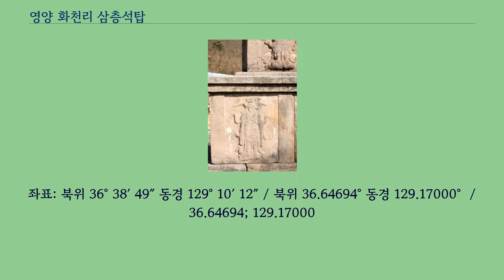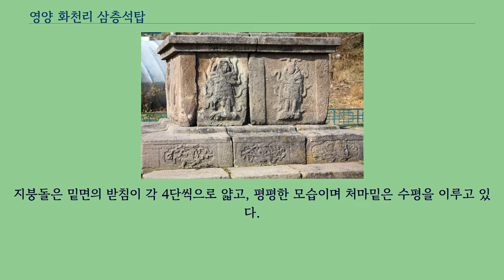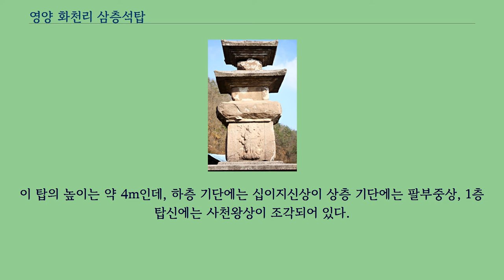영양 화천리 삼층석탑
영양 화천리 삼층석탑（英陽 化川里 三層石塔）은 경상북도 영양군 영양읍 화천리에 있는, 남북국 시대 신라의 삼층석탑이다.
1977년 8월 22일 대한민국의 보물 제609호로 지정되었다.
2단의 기단（基壇）위에 3층의 탑신（塔身）을 세운 모습의 전형적인 통일신라시대 석탑이다.
아래층 기단에는 십이지신상（十二支神像）을 한 면에 3구씩 도드라지게 새겨 놓았는데, 손에는 각각 무기를 들고 앉아있는 모습이다.
위층 기단은 각 면의 모서리와 가운데에 기둥 모양의 조각을 두었으며, 조각으로 나뉜 8곳에 팔부중상（八部衆像）을 새겨 놓았다.
몸돌과 지붕돌이 각각 한 돌로 조성된 탑신은 몸돌의 모서리마다 기둥조각을 새겼다.
1층 몸돌에는 4면에 사천왕상（四天王像） 1구씩을 뚜렷이 드러나도록 조각했는데, 악귀를 밟고 있는 모습이 전형적인 통일신라시대의 것이다.
지붕돌은 밑면의 받침이 각 4단씩으로 얇고, 평평한 모습이며 처마밑은 수평을 이루고 있다.
무너지기 직전에 있었던 탑을 1974년 보수하여 현재에 이르고 있으나 1층과 3층의 몸돌이 많이 손상되어 보는 이들이 안타깝다.
기단부에서 탑신에 이르기까지 표면에 많은 조각들이 있어 매우 화려하고 장식적인 석탑으로, 9세기경에 건립된 것으로 여겨진다.
이 탑은 통일신라시대인 9세기경에 축조된 3층석탑이다.
이중 기단 위에 3층의 몸돌을 갖춘 이 탑은 그 시대의 다른 탑에 비해 조각 장식이 많은 탑이다.
이 탑의 높이는 약 4m인데, 하층 기단에는 십이지신상이 상층 기단에는 팔부중상, 1층 탑신에는 사천왕상이 조각되어 있다.
이 탑의 지붕돌은 얇고 처마 및은 수평으로 되어있으며, 받침수는 각 층 4단인데 1층 몸돌과 3층 지붕돌은 많이 손상되었고 상륜부는 모두 없어졌다.
9세기 이후에 석탑표면을 조각으로 장식하는 양식들이 많이 생겨났는데 이 석탑의 조각들은 그 가운데서도 매우 화려한 면이 특징이다.